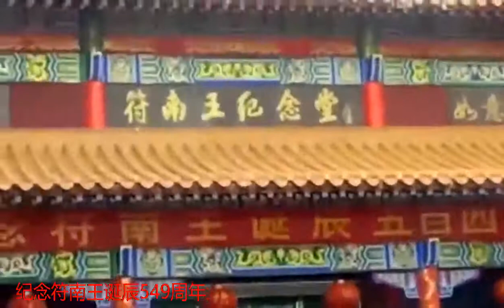2019年3月18日，海南儋州市大成镇榔麦村举办纪念符南王诞辰549周年活动.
2019年3月18日，海南儋州市大成镇榔麦村举办纪念符南王诞辰549周年活动.